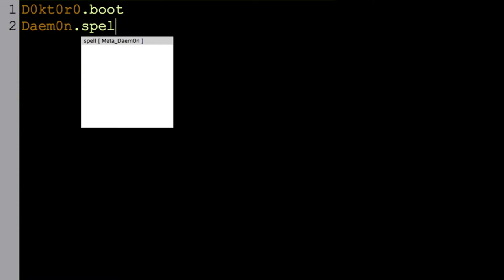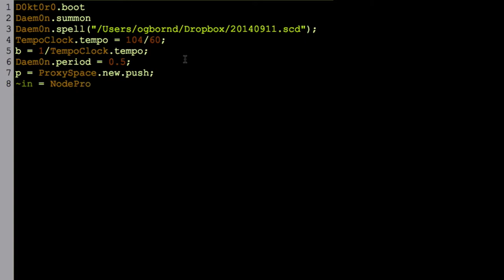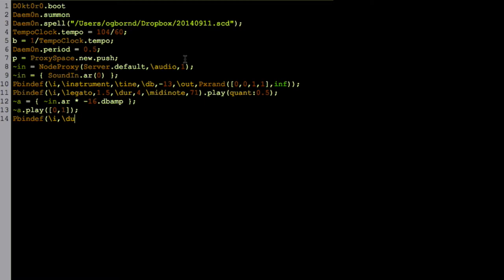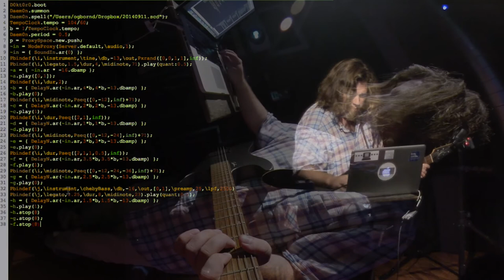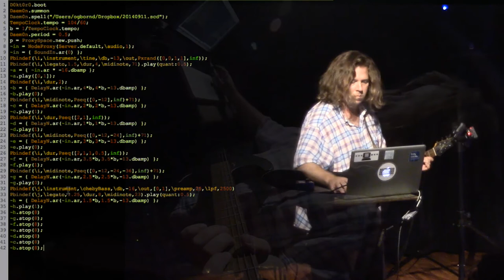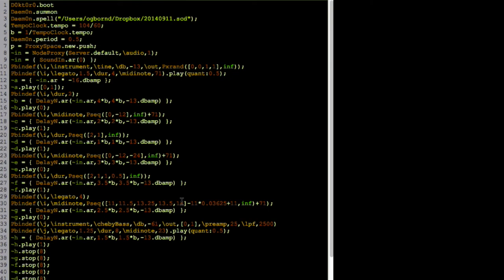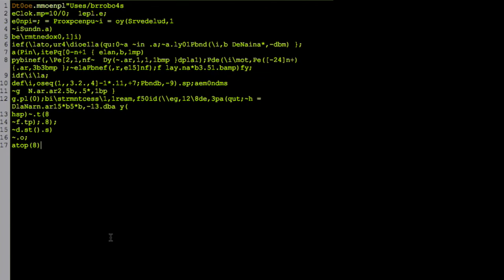d0kt0r0 + Daem0n.sc improv, ArraySpace, Toronto, Sept 2014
d0kt0r0 improvising with electric guitar and the Daem0n.sc SuperCollider framework, 11 Sept 2014, ArraySpace, Toronto.  Thanks to Michael Mersereau for the invite to share a concert with him, and to Rick Sacks at the ArraySpace for some of the video footage!